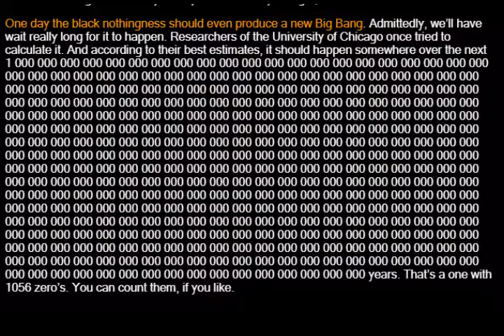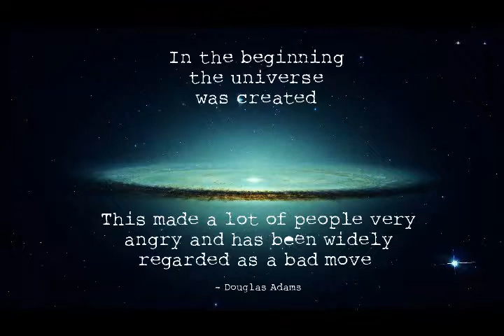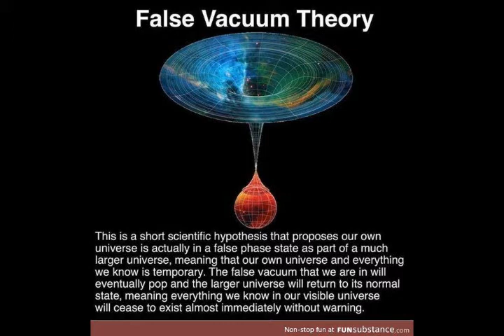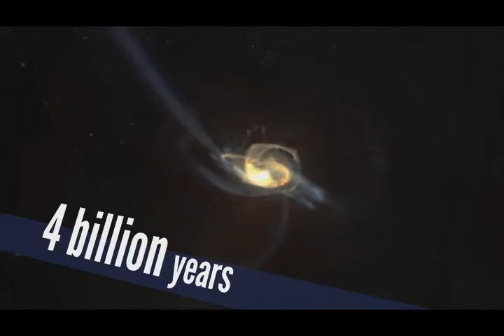everything has ceased to exist: Time frame: Googol... the end of time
Please, don't go insane now. Of all the apocalypses on this site, the one you’re about to read is probably the most mind-boggling of them all. For what will eternity look like? Think of a place where everything has ceased to exist, where golden parkings pop out of nowhere, Napoleon Bonaparte comes back to life and the Twin Towers resurrect themselves. Still, this incredible place is exactly where we are heading, physicists expect.

Empty your mind. We’re about to take a BIG leap into the future. Not just a lousy few billions of years, but 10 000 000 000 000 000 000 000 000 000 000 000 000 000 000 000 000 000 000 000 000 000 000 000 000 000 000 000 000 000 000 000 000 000 years!
One ‘googol’ years, is the official word for that number. It’s the current age of the Universe, one billion billion billion billion billion billion billion billion billion billion times over. Squeeze the entire history of our Universe into the thickness of a dollar bill, and one googol years would give you a pile of money that reaches one hundred quadrillion quadrillion quadrillion quadrillion light years high. It wouldn’t even fit in our Universe.
One googol years. That’s truly staggering. Beyond anything a human can comprehend.

First, let’s fast-forward to the not-so-awfully-far future. For the coming billions of years, scientists predict quite a ride. The Sun will explode, the Milky Way will slam into another galaxy. The Cosmos might collapse, or get torn apart -- scientists can’t seem to decide yet which is more likely. And even if the Universe doesn’t do that, we’re destined to face a weird and horrible crisis, which involves us spending our lifetime as sleeping robots.

The problem is that the Universe gets bigger and cooler. Ever since the Big Bang, it expands, much like an expanding ball of fire after an explosion. Right now, the Universe is still young. It has these cute stars and twinkling galaxies. But in the long run, that will change. Slowly but inevitably, the Universe will empty itself.